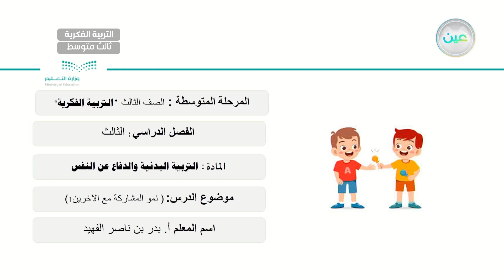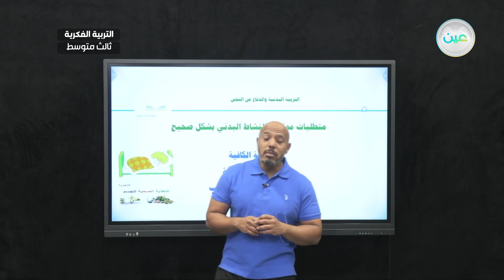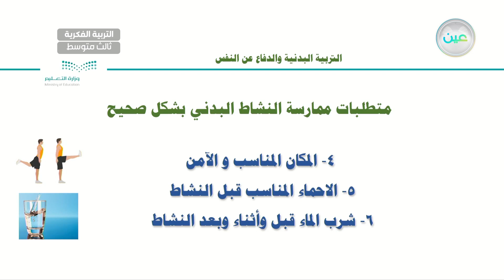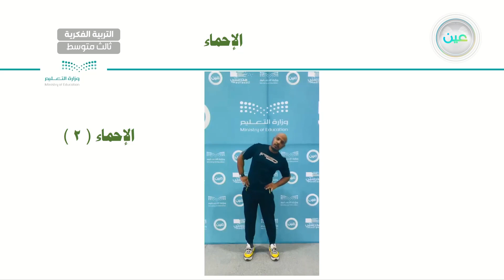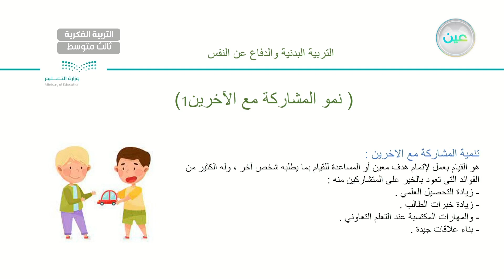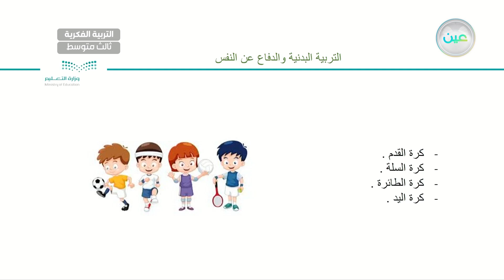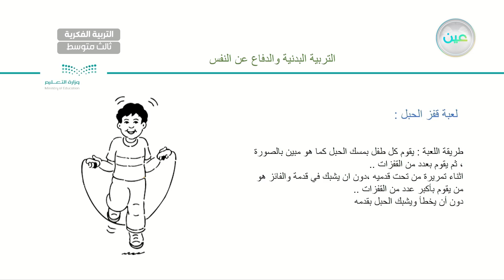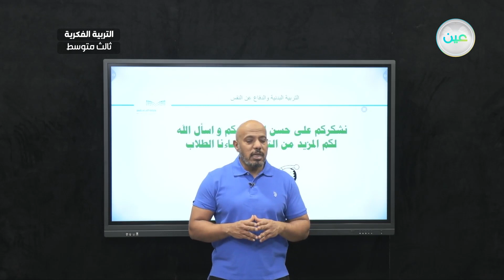نمو المشاركة مع الاخرين (1) - تربية بدنية - ثالث متوسط فكري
الحصة 11 - الثلاثاء - الأسبوع الثالث - ثالث متوسط فكري